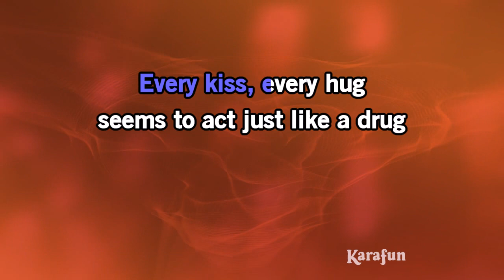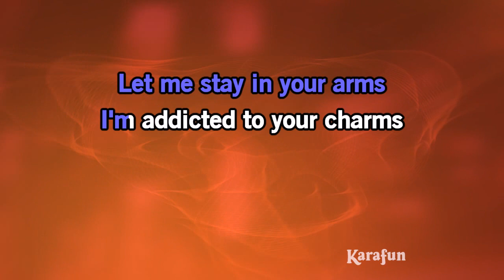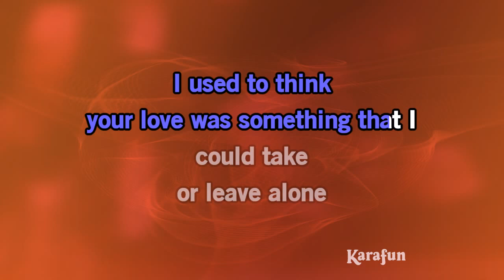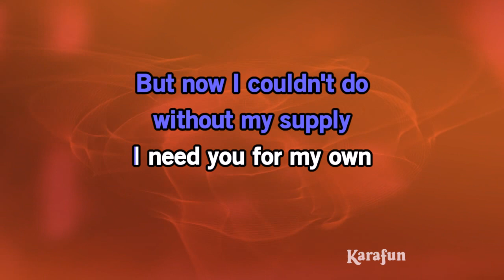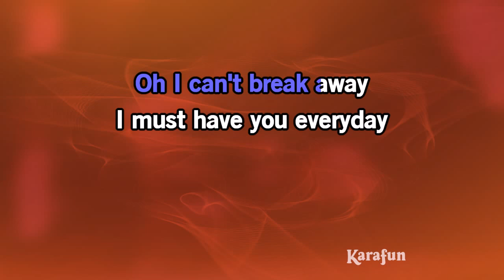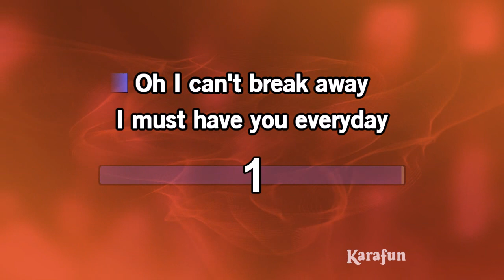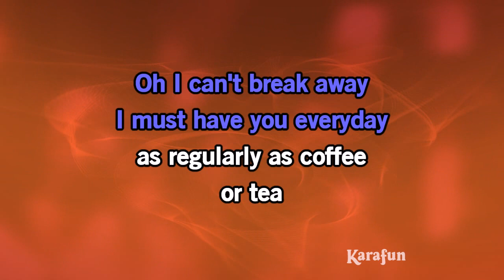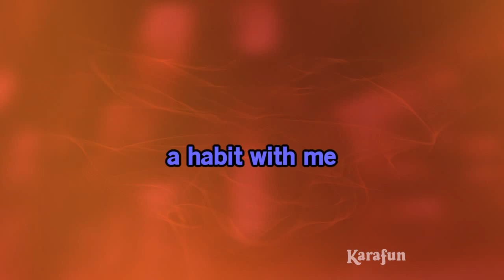You're Getting to Be a Habit with Me - Frank Sinatra | Karaoke Version | KaraFun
ℹ️ This version contains a low volume vocal guide to help you learn the song. The karaoke version without the vocal guide is available This recording is a cover of You're Getting to Be a Habit with Me as made famous by Frank Sinatra. This version is not the original version, and is not performed by Frank Sinatra. This instrumental/playback version contains a vocal guide, the lyrics and backing vocals.